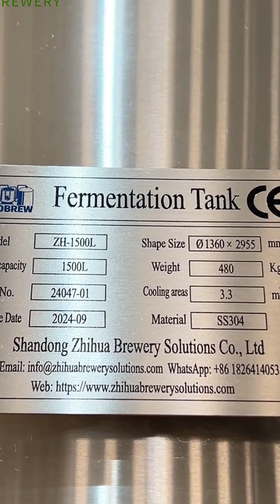1500L top manhole fermenter tank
Top manhole
Double wall with cooling jecket
Spunding valve pressure control